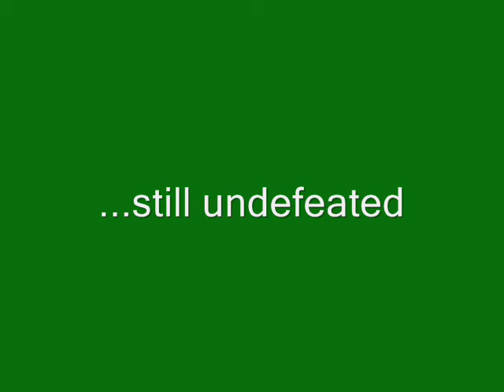Ian's South Suburban Rapids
This is Ian's third year on the undefeated South Suburban Rapids.  In this game, he made some really good plays!